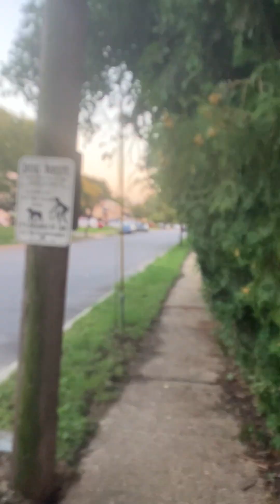Context behind every taylorswift album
Please take this seriously, I am a swiftie